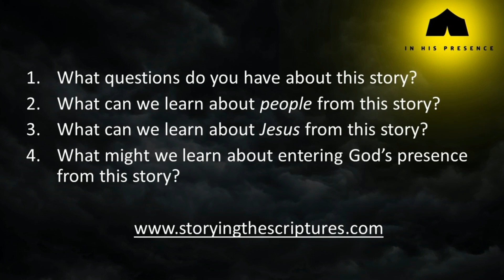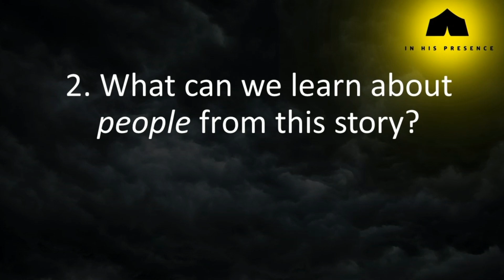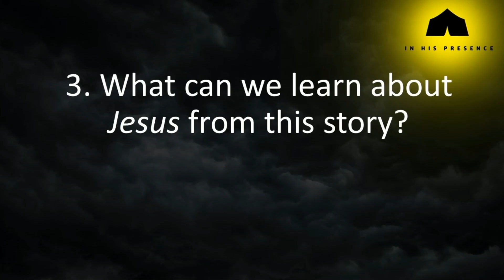Jesus, the Way to God's Presence - Luke 13:10-17 (2 Nov 2022)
In this final Principal's Hour of the year, we do something different! Instead of a sermon, we have a time of Bible storytelling and Discovery Bible Study. Missionary-in-Residence Christine Dillon facilitates this time, helping us to become familiar with a method of engaging God's Word that is bearing fruit in many pioneer mission contexts around the world.